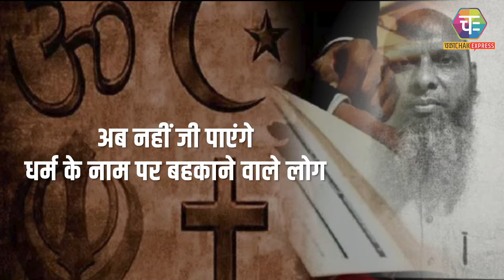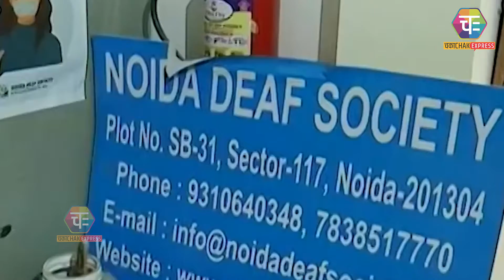उत्तर प्रदेश में धर्मांतरण रैकेट के खुलासे पर मुख्यमंत्री योगी आदित्यनाथ ने सख्त रुख अपनाया | NSA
UP CM Yogi Adityanath Has Ordered Action Under NSA, Gangster Act | Breaking News
लखनऊ में यूपी एटीएस ने धर्म परिवर्तन कराने वाले दो मौलानाओं को गिरफ्तार किया है. इन दोनों पर अब तक एक हजार से ज्यादा हिंदुओं का धर्मांतरण कराने का आरोप है. इस मामले में पुलिस ने विदेश से फंडिंग होने का शक भी जताया है.
लखनऊ. फिलहाल ATS टीम इनसे पूछताछ कर रही है। इन दोनों पर एक हजार लोगों को धर्मांतरण करके मुस्लिम बनाने का आरोप है।
धर्मांतरण कानून,
धर्मांतरण विरोधी कानून,
धर्मांतरण कानून 2020,
धर्मांतरण क्या है,
धर्मांतरण अध्यादेश,
धर्मांतरण रैकेट,
ईसाई धर्मांतरण,
धर्मांतरण का अर्थ
up news,
up news live lockdown,
up न्यूज़ लाइव,
up news aaj tak,
up news lockdown,
up news live panchayat chunav 2021,
up news update,
up अनुदेशक news,
आज तक up news,
up news in hindi,
up news today in hindi,
up कोरोना news
up बोर्ड news,
up news लाइव,
up 9 news pratapgarh,
news 9 live up,
9 tarikh ki news up
yogi adityanath aap ki adalat,
yogi adityanath song,
yogi adityanath speech today,
yogi adityanath dialogue,
yogi adityanath corona update,
योगी आदित्यनाथ का भाषण,
yogi adityanath speech,
योगी आदित्यनाथ का,
योगी आदित्यनाथ के समाचार,
yogi adityanath status,
योगी आदित्यनाथ भाषण,
योगी आदित्यनाथ आप की अदालत,
योगी आदित्यनाथ लाइव,
आपकी अदालत yogi adityanath,
yogi adityanath भाषण,
योगी आदित्यनाथ 2021,
योगी आदित्यनाथ 2007,
योगी आदित्यनाथ 2006 में पार्लियामेंट में क्यों रोए थे,